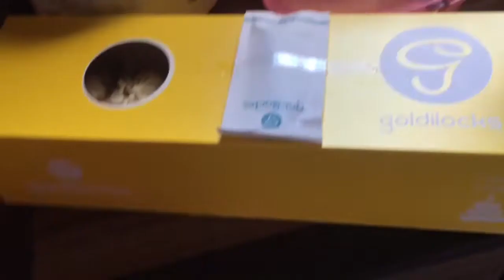Got Drunk Double Birthday Celebration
So ayon na nga po minsan lng nmn to kaya nag lseng na ako.